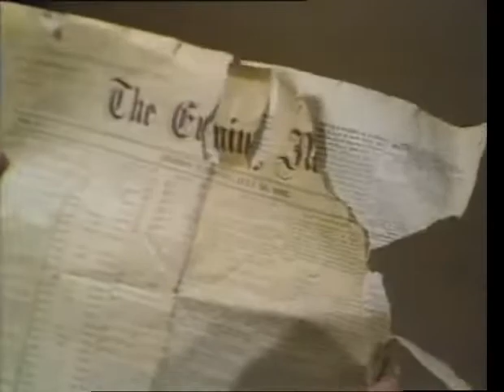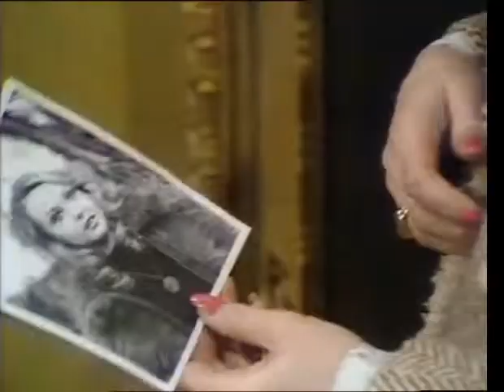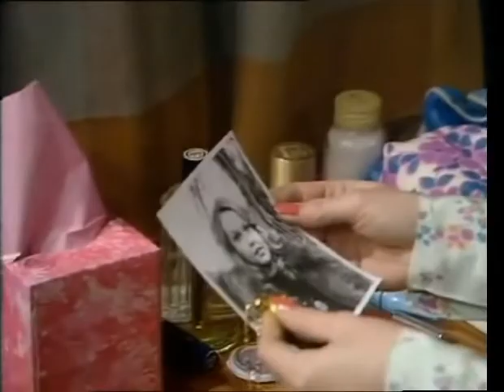MISTERIO - HAY ALGUIEN ARRIBA T1_Ep3 - 1973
La serie consiste en una antología de inquietantes historias de suspenso, brujería, misterio, crimen o terror a menudo rematadas por un final inesperado, cuando no sorprendente.

Someone at the Top of the Stairs  (Hay alguien arriba)28 de abril de 1973
PROTAGONISTAS
Donna Mills, Peter Cellier, Judy Carne, David de Keyser, Alethea Charlton, Rhoda Lewis.